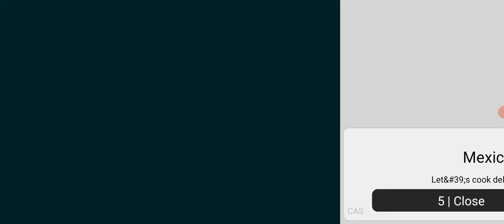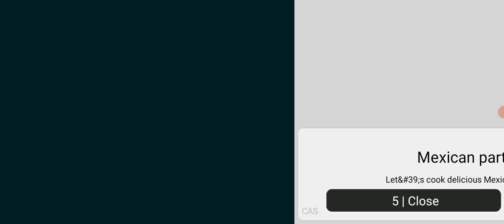New Car Racing for kids.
In this video you can watch car racing game and features of game |
new car racing | best car racing for kids |